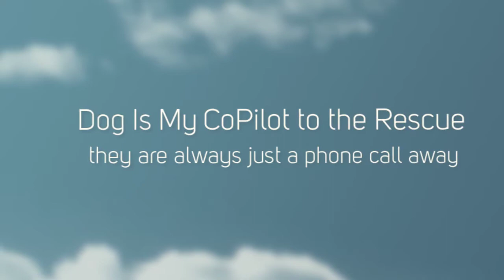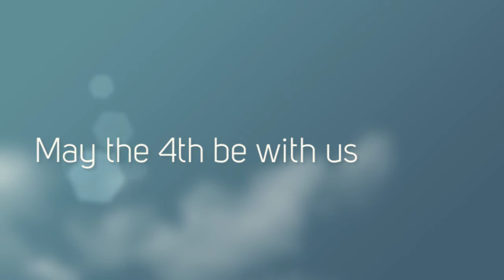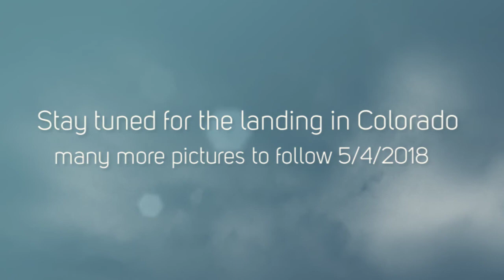May the 4th Be With Us - Rescue Flight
flying New Mexico & Texas dogs to safety courtesy of Dog Is My CoPilot - created